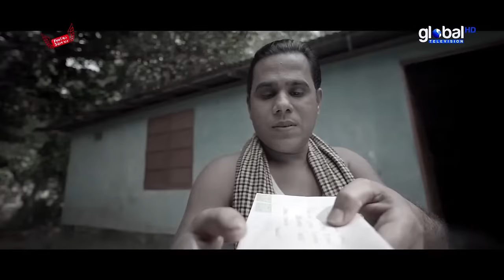Royal Tiger presents Global Music Night। আজকের শিল্পী শফিউল বাদশা এবং লিটা সরকার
উপস্থাপনায়: শ্রাবণ্য তৌহিদা
শিল্পীর সাথে কথা বলতে ডায়াল করুন ০২৮৮৭৮২১৪, ০২৮৮৭৮২১৫।